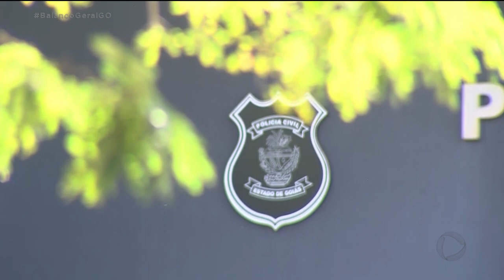CARA DE PAU: ENFERMEIRO FURTA MEDICAMENTOS DE HOSPITAL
ENFERMEIRO É PRESO APÓS FURTAR MEDICAMENTOS DE UM HOSPITAL. ALÉM DISSO ELE TAMBÉM TENTOU FURTAR REMÉDIOS DE UMA VIATURA DO SAMU E AINDA AGREDIU O SOCORRISTA.